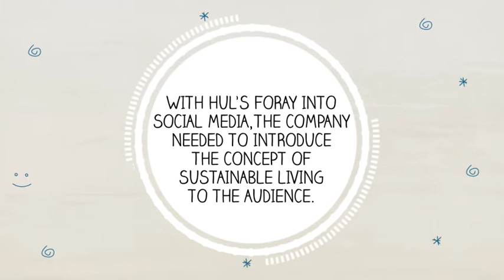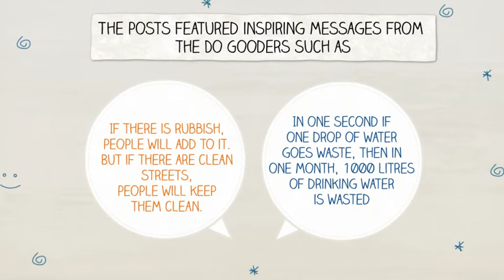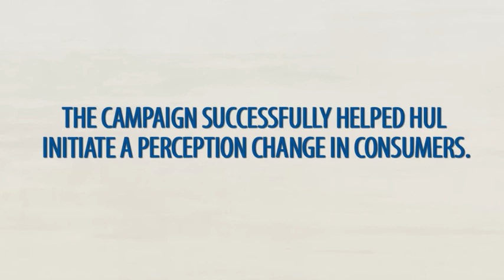HUL Do Gooders Sustainability Campaign Launch